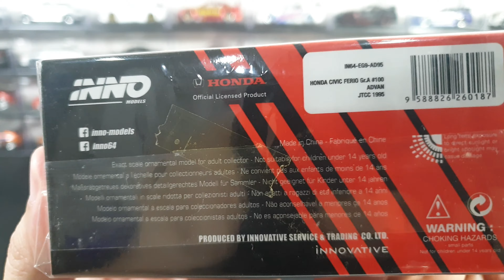REVIEW Inno 64 Honda Civic Ferio / Genio with Advan Livery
REVIEW
Inno64 Honda Civic Ferio / Genio Advan Livery
Superb Details